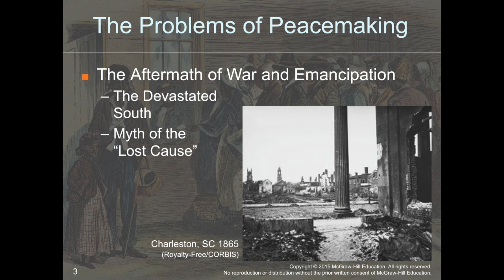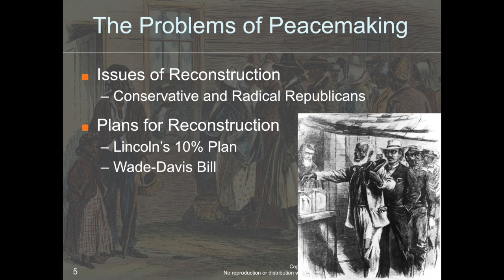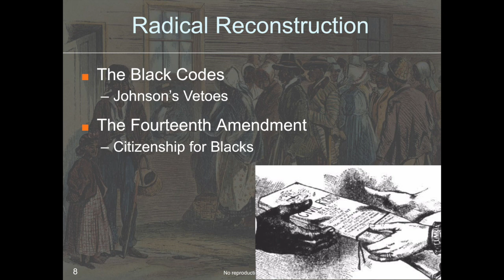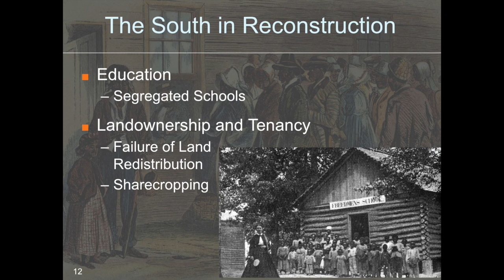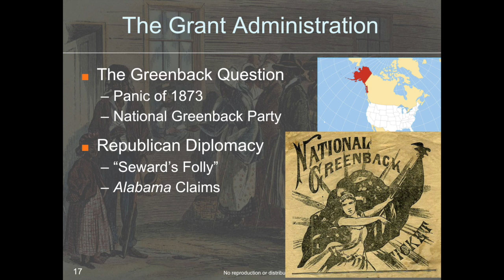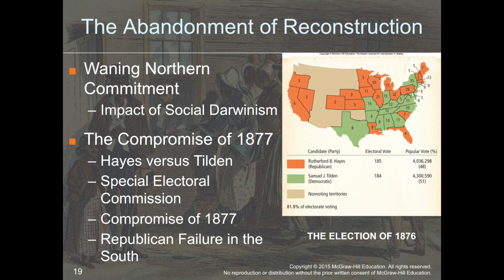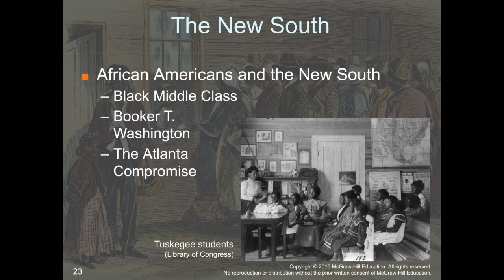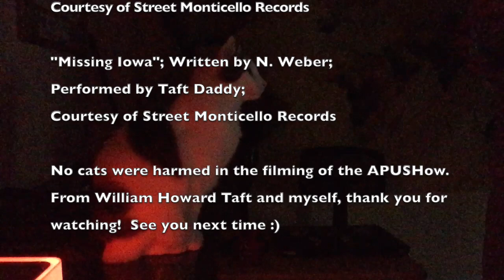APUSHow Chapter 15 Lecture: Reconstruction and the New South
A somewhat quick overview of Chapter 15 from the AP edition of Brinkley's text presented by a man and his cat.